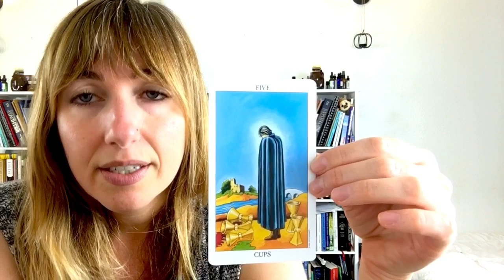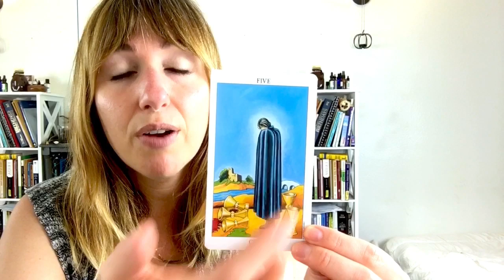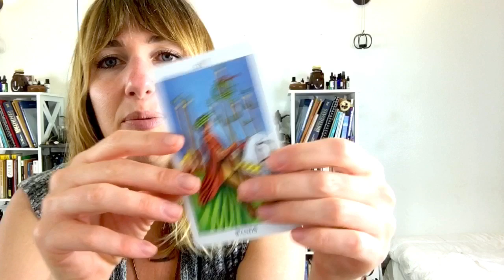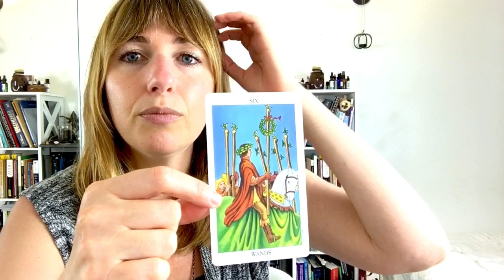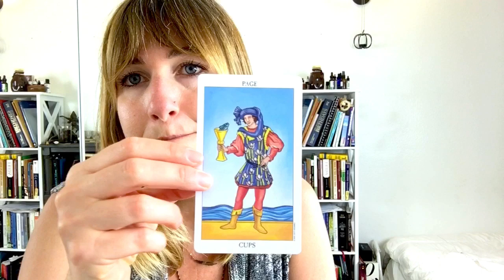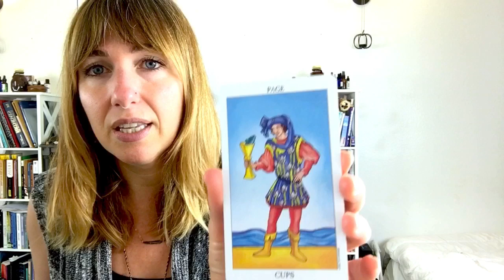Weekly Astrology Forecast for July 22nd - 28th, 2019: Love in Action ❤️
ABOUT: My name is Shawna. I'm a counseling astrologer based in San Diego, California and I offer depth psychological astrology & tarot readings, classes, and moon circles. Find out more about me & my story